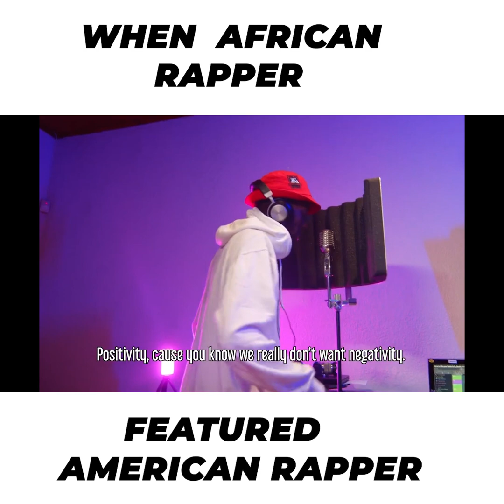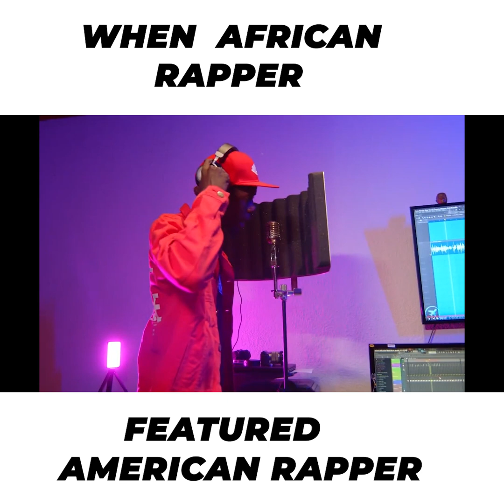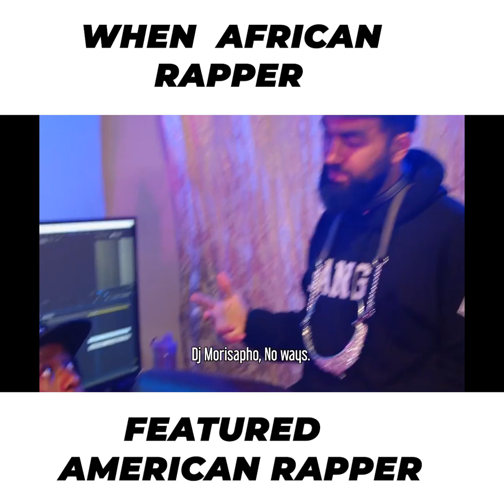African Rapper Vs American Rapper Clash